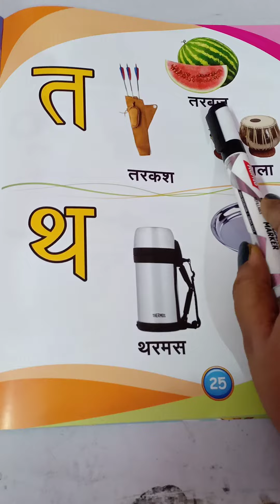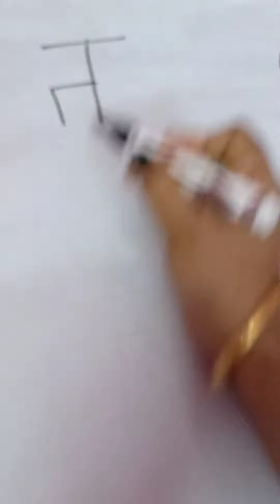Nursery Hindi ta tha da dha na